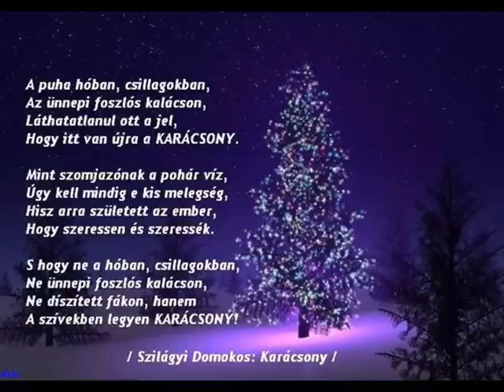Zoltán Erika feat. Kiki - Last Christmas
Erika és Kiki karácsonyi albumáról 1995-ből.. :)